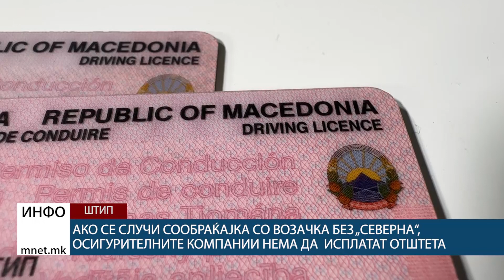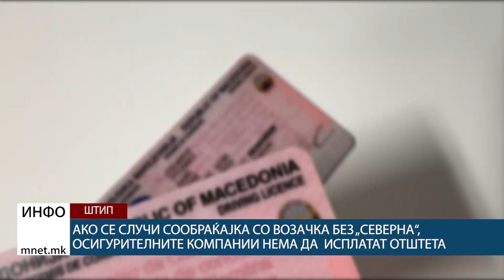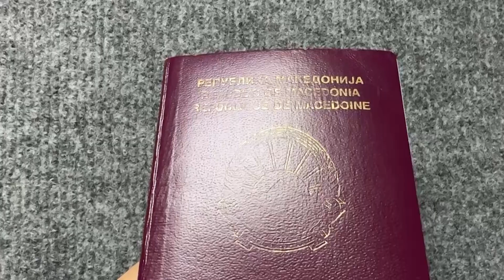Ако се случи сообраќајка со возачка без „Северна“, осигурителните компании нема да исплатат отштета